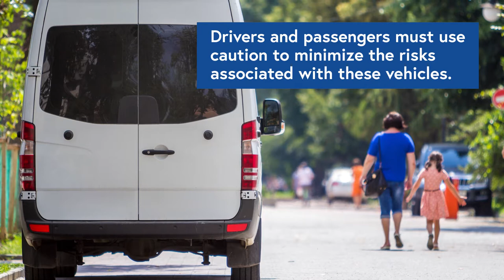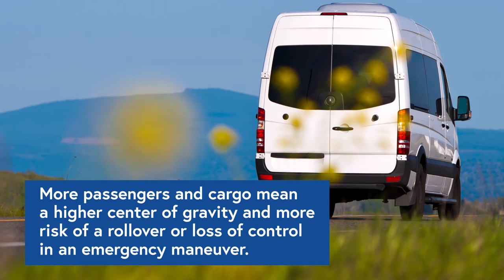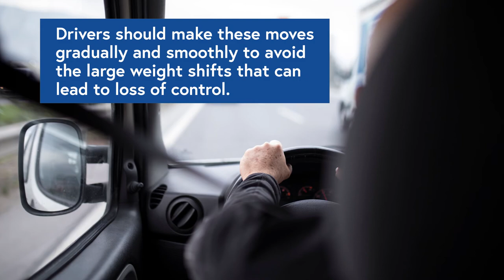5 Tips for 15-Passenger Van Safety | Division of Workers' Compensation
To get more safety news from DWC, sign up for our email updates and choose “Workplace Safety News and Training"